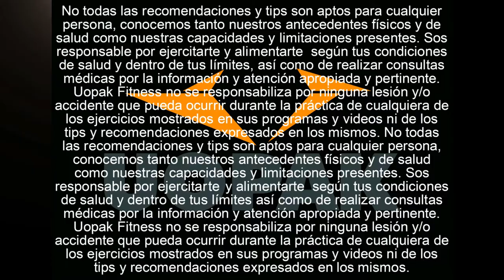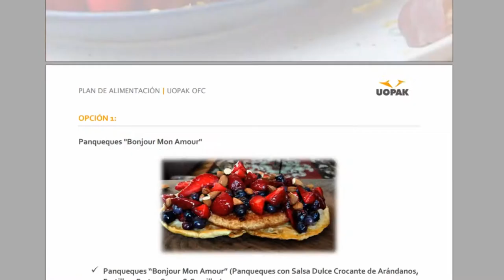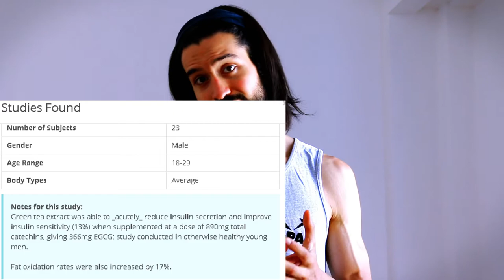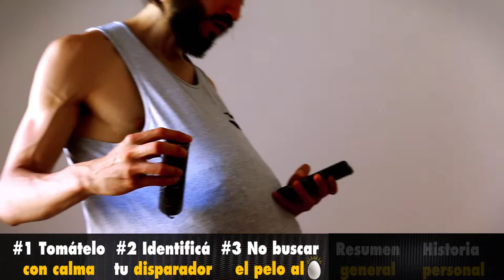Los 3 tips CLAVE para volver al fitness después del cheat dayl! (UOPAK OFC)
Te tentaste, simplemente pasó, el espejo ahora es tu enemigo, comiste de más y ahora no sabés qué hacer! UoTips !

Nos pasó a todos y lo bueno es que hay 3 tips que te pueden ayudar muchisimo a encarar esto de la mejor manera y volver al fitness incluso después de un cheat meal o hasta un cheat day!

En fin, esperamos que te haya servido y/o gustado o aaaalgo este video! sobre Los 3 tips CLAVE para volver al fitness después del cheat dayl!